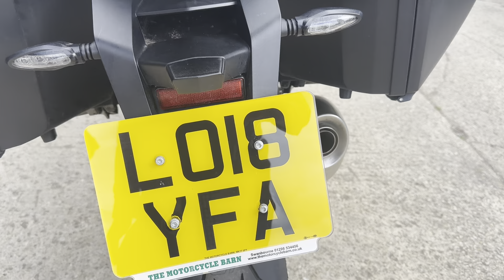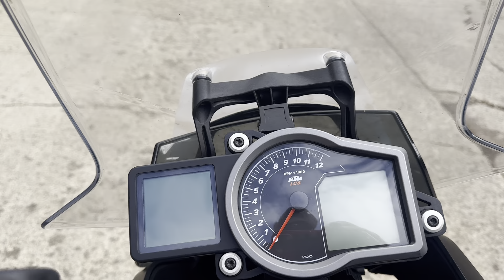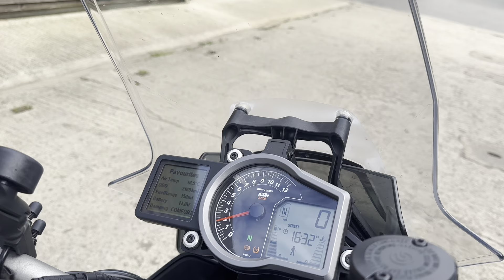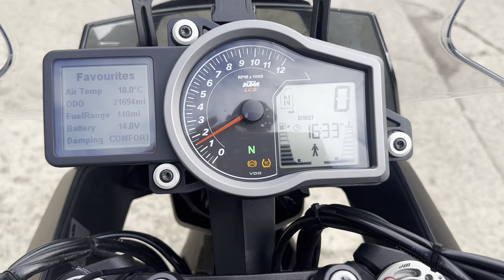7 June 2024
KTM Superduke GT